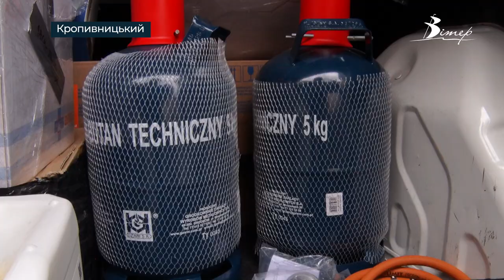Кропивницька районна лікарня отримала гуманітарну допомогу від благодійників | телеканал Вітер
Фундація «Міжнародний рух Польщі» передала гуманітарну допомогу Кропивницькій центральній районній лікарні. Благодійники надали харчові набори, газові балони з польовою кухнею, медикаменти та речі першої невідкладної допомоги травмованим.